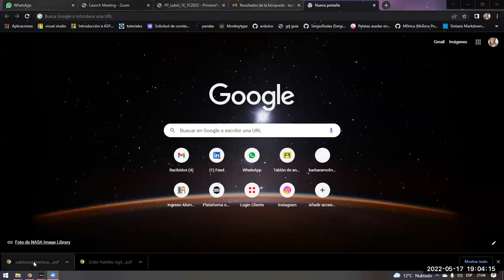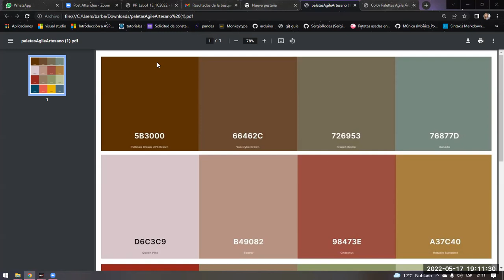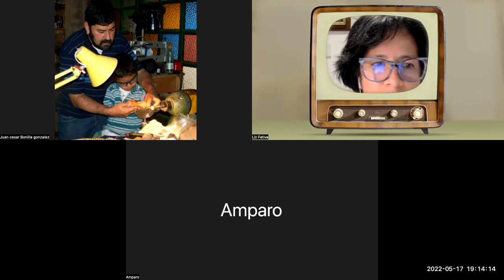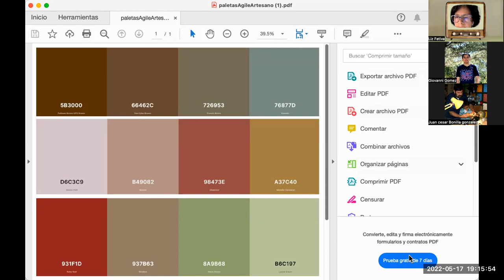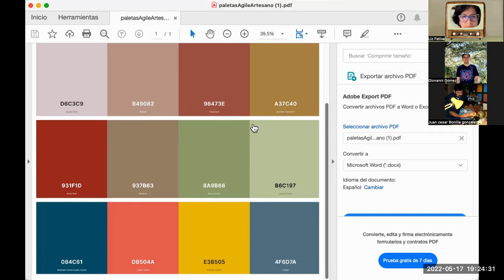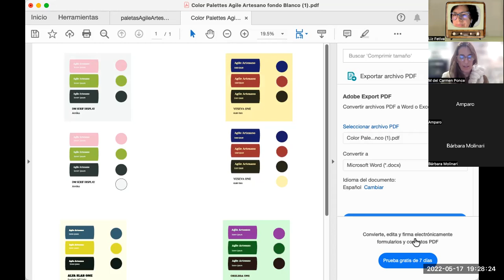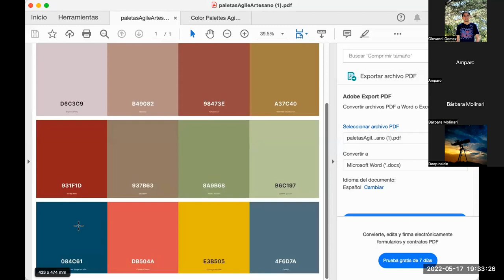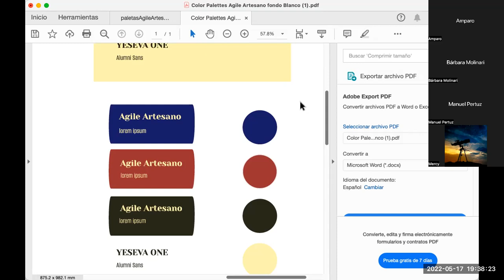4 reunión con el equipo Coderhose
Escogimos paleta de color y seleccionamos tipografía